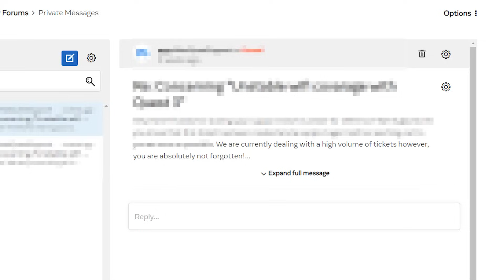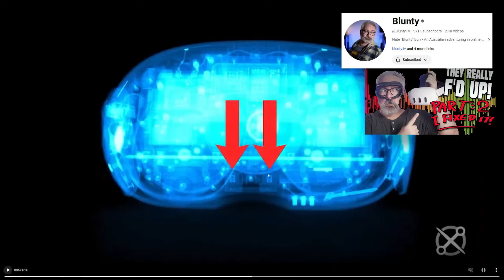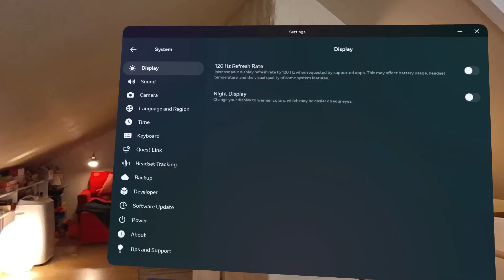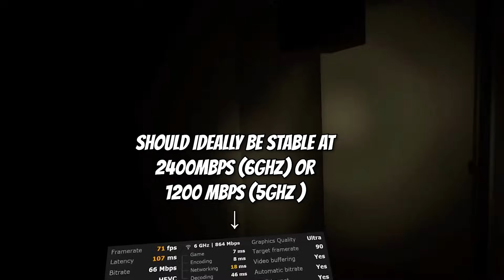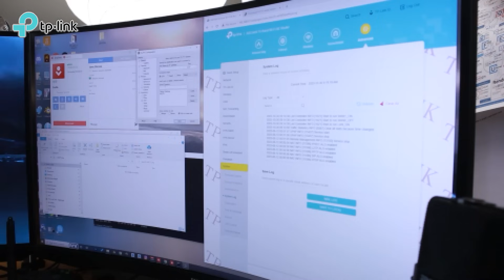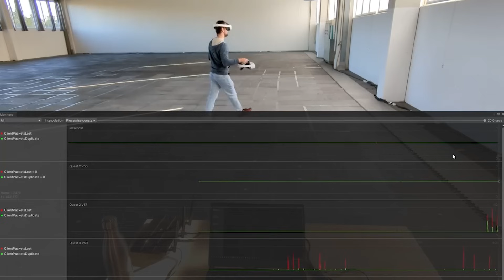Meta support is overwhelmed - Quest 3 Wi-Fi and other issues update (v59)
Well it's been about over a month since launch and the quest 3 is still full of problems, and if you're wondering why you haven't gotten any responses from any of your support tickets it's because meta is overflowing with them. They have so many tickets that I don't really know how to address them, especially for all the bugs and errors that they are aware of and don't have an answer for yet.

Right now their wireless PC issues are probably not their highest priority as the standalone experience is their main focus.

I’m going to cover the update on the WIFI issue so stick around for the end for that of go to the timecode below

But first let's address why Meta is overwhelmed...

0:00 - Intro
0:15 - Why have your support tickets not been answered?
0:56 - Why is Meta Overwhelmed
1:14 - Failing Battery straps
2:12 - Software failures
2:35 - Microphone issues
3:21 - Dead Pixels
3:53 - Battery life
5:01 - WIFI Stability bug. Screenshot from LunchAndVR (Negotiation rates and package losses with AX and AXE routers)
6:49 - The WIFI issue detail explained